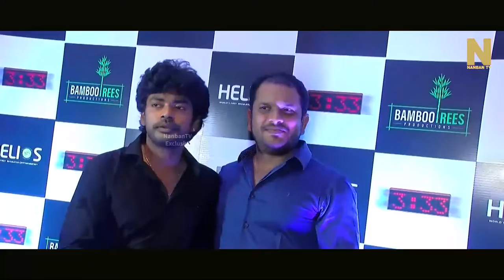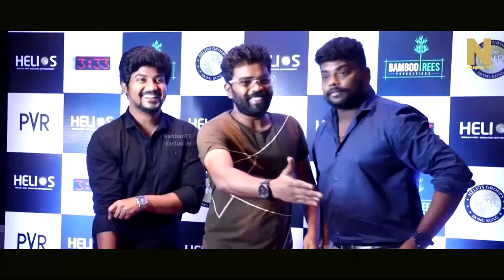3:33 Celebrity Show l Movie Review l Sandy | Gautham Vasudev Menon | Nambikkai Chandru l Nanban TV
Bamboo Trees Productions Presents the Official teaser of "3:33" (Moonumuppathimoonu). Its Time Based Horror Movie Directed by Nambikkai Chandru

Cast: Sandy, Gautham Vasudev Menon, Saravanan, Rama, Reshma Pasupuleti, Mime Gopi, Shruthi Selvam

Written & Directed : Nambikkai Chandru
Producer : T. Jeevitha Kishore
Music Director :  Harshavardhan Rameshwar
Cinematographer : Sathish Manoharan
Editor : Deepak S Dwaraknath
Stunt : Stunner Sam
Mixing : Ramji Soma
SFX : A. Sathish Kumar
Publicity Design : Saba Designs
P.R.O : Sathish (AIM)
Costume Designer : M.I Ashik ahmed & Abi Nandhini
Executive Producer : R.P. VijayaGowtham
Production Manager : D.Baskaran
Lyrics : Asal Kolaar, Dharmaseelan
Banner : Bamboo Trees Productions
Direction Team:
Ranjith Velusamy, A. Vijay Prabhakhar, T. Jeevitha Kishore, Dharmaseelan Udaiyappan, Ragul balaji, H.Vishal, Pranesh, Uriyadi Chandru